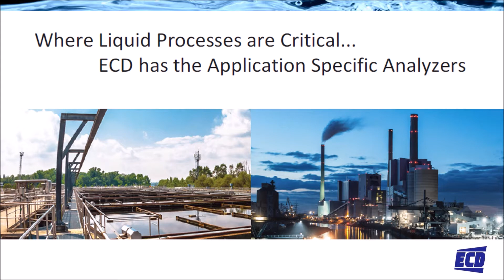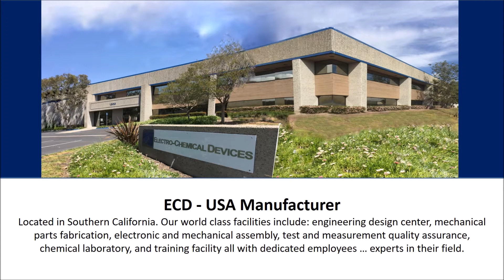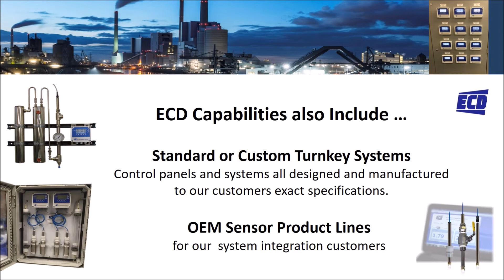ECD Corporate Video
Electro-Chemical Devices (ECD) is a manufacturer of liquid analytical process instrumentation for over 40 years

ECDi.com  ECDanalytical.com